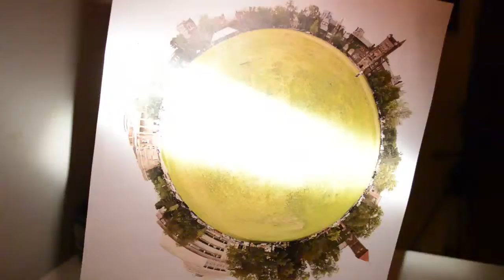Sp1n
Sean McLoad, Sp1n, Video Projection
2013, 1280 × 720

Song: Anathallo - Yuki! Yuki! Yuki!
Album: Floating World (Nettwerk Label)